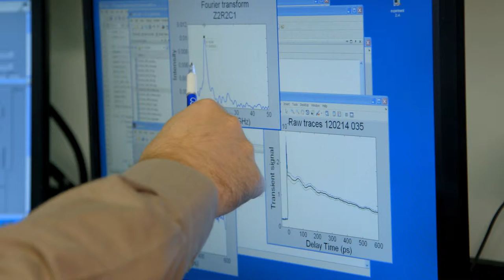Hackerman Award 2015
The Norman Hackerman Award in Chemical Research, presented by the Welch Foundation of Houston